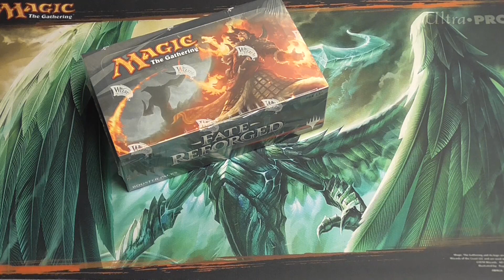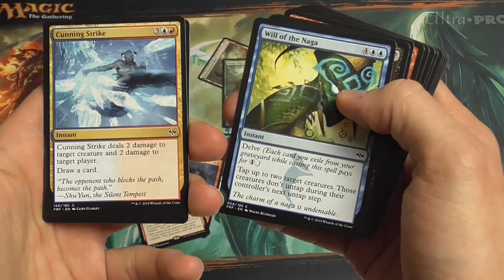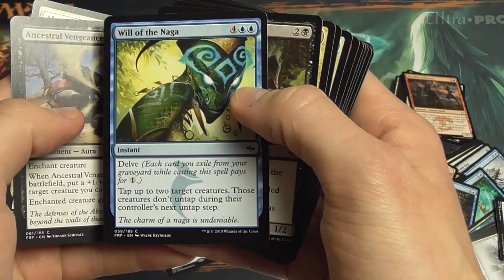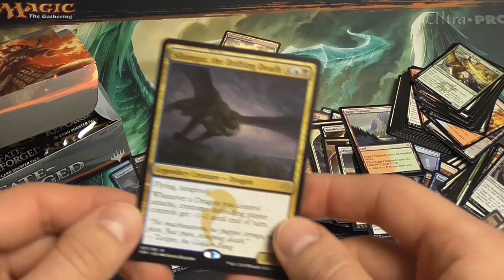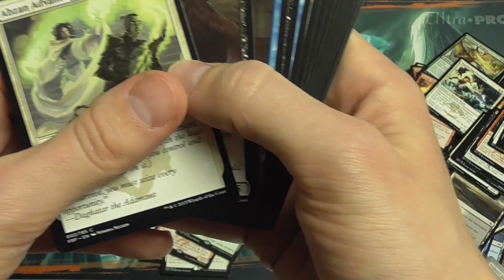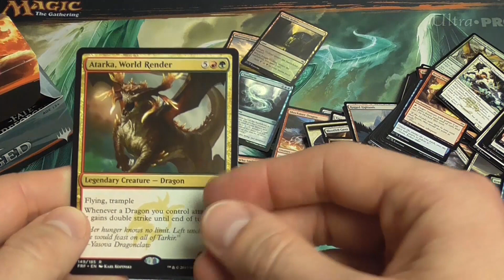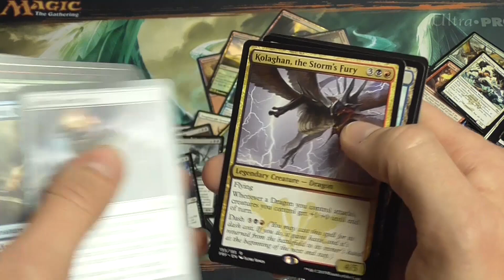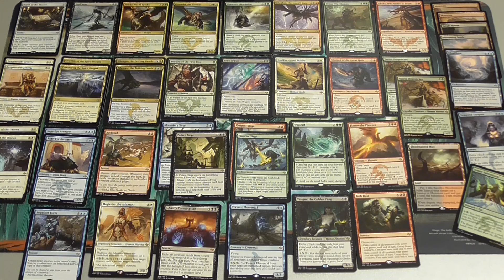Fate Reforged - Display Unboxing - SpielRaum Wien [DE]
Das erste echte Unboxing Video auf dem Channel. Patrick reißt eine ganze Booster-Box Fate Reforged auf. Was bekommt er wohl?

Wenn ihr mehr davon wollt. Lasst es uns wissen :)

Für Verbesserungsvorschläge, Deckwünsche und eigene Ideen hinterlasst uns entweder eine Nachricht in den Kommentaren oder auf